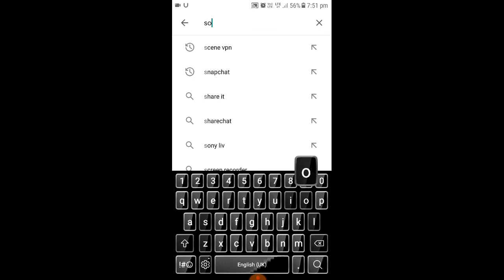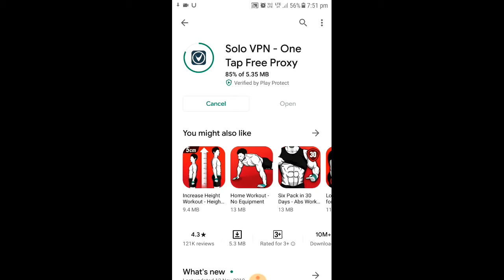Network Error Login Failed Please Check Your Network Settings Pubg mobile and Lite | PUBG Banned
plzz sabscribe my YouTube channel😙😙